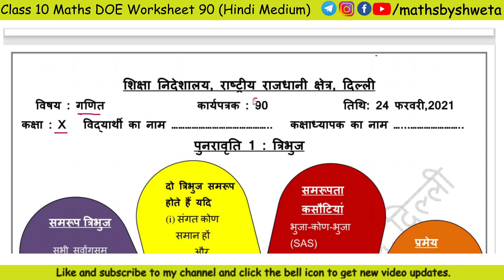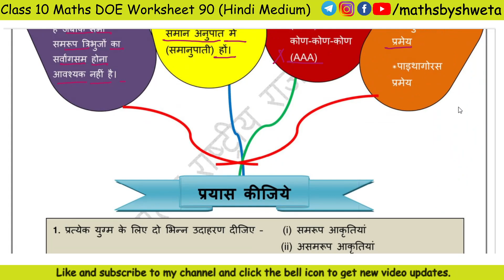Class 10 Maths Worksheet 90 in Hindi Medium | 10th Class Maths Worksheet 90 | 24 Feb | MathsByShweta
Class 10 maths worksheet 90 in hindi medium | 10th class maths worksheet 90 | 24 February | Maths by Shweta

Subject :  math
Topic : math